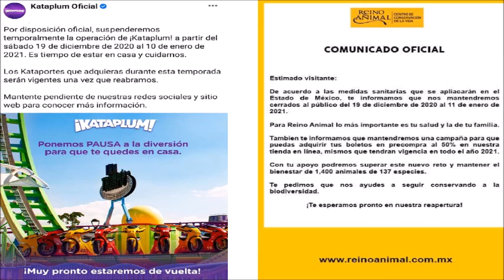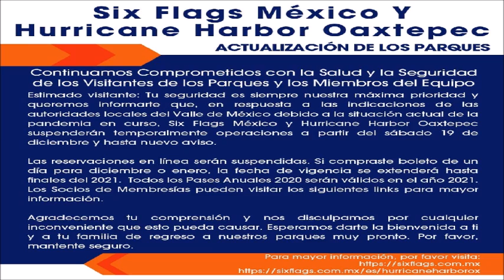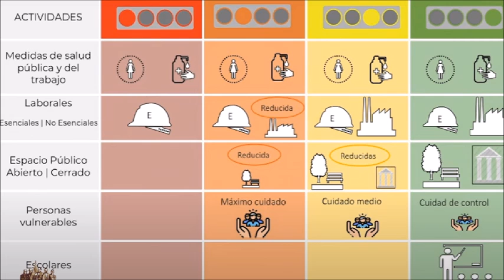Six Flags y otros parques de diversiones anuncian sus cierres temporales por semáforo rojo.